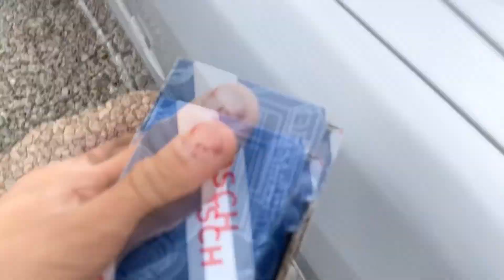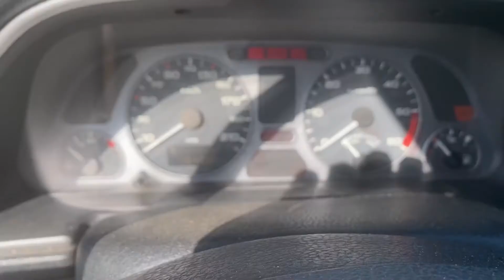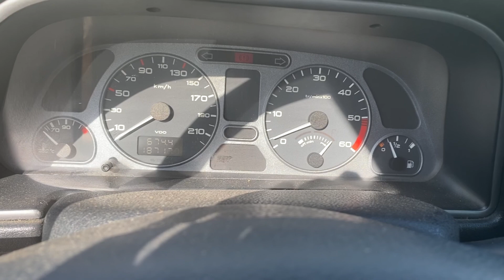Replacing the fuel pressure regulator and fuel filter for the Peugeot 306 2.0 HDI 2001.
Well I ended up just changing it, because it started to act up again. If you want to know how to take it out here is the video if you haven't seen it